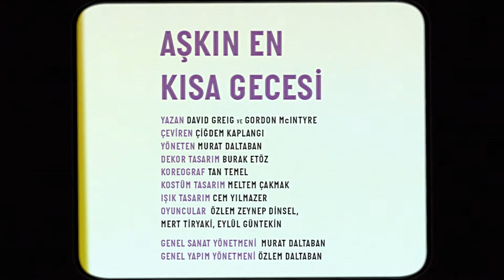AŞKIN EN KISA GECESİ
Boşanma avukatı Helena ve yasadışı işler yapan Bob !

Bir barda tanışacaklar. Bütün gece boyunca yağmur yağacak, hem de hiç  durmadan yağacak... 35 yaşında olmak, orta yaşa adım atmak, zaman, hayat ve hepimize dağıtılan kartlar !

Aşkın en kısa gecesi...

Yaz ortasında, koca bir gündüz denizinin ortasında kalmış minik bir gece parçasının üzerindeyiz, yalnızca bize ait olan bir karanlık, başka kimsenin değil… Hepimiz geçmişten geliyoruz. Geçmişten gelip geleceğe gidiyoruz. Olay bu, seni sen yapan şey, geldiğin yerdir, ondan sonra da gideceğin yere doğru gidersin.

Herkes zamanda yolculuktan bahsediyor, bu o işte. Şu an yaşadığımız şey, zamanda yolculuk, bak burada, gözümüzün önünde oluyor, bak, ayağımızın altında. Yolculuk biraz uzun sürüyor, fark bu...

Yazan DAVID GREG & GORDON MC INTYRE
Yöneten MURAT DALTABAN
Çevirmen ÇİĞDEM KAPLANGI
Dekor Tasarım BURAK ETÖZ
Koreograf TAN TEMEL
Kostüm Tasarım MELTEM ÇAKMAK
Işık Tasarım CEM YILMAZER
Oyuncular  ÖZLEM ZEYNEP DİNSEL, MERT TİRYAKİ, EYLÜL GÜNTEKİN

bilet.nilufer.bel.tr